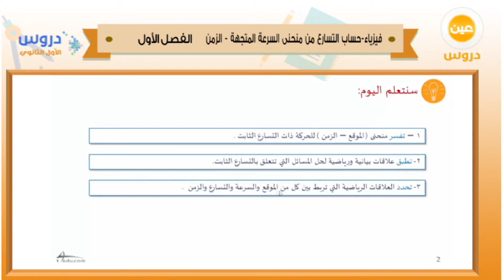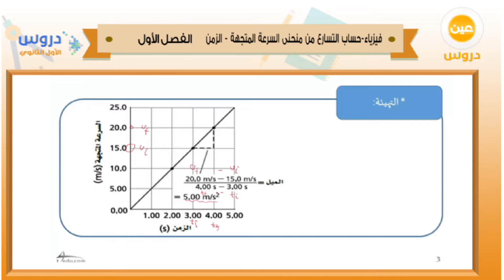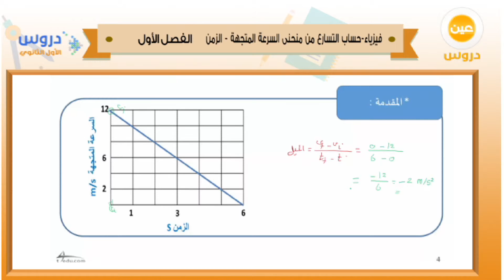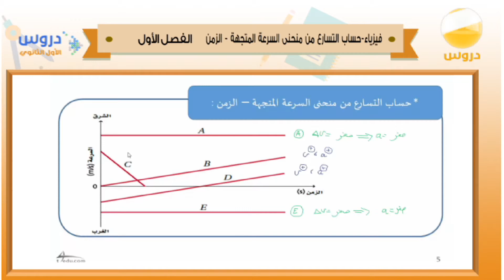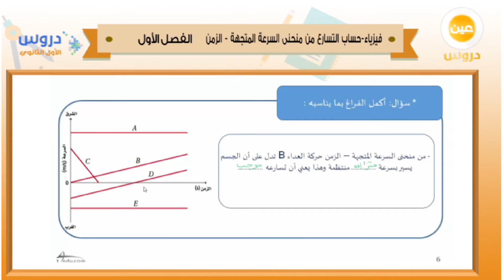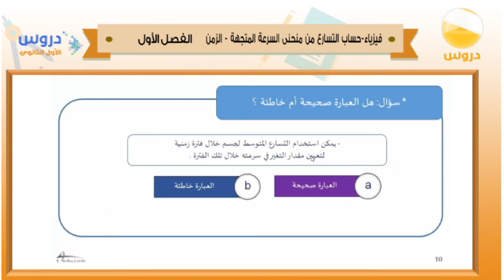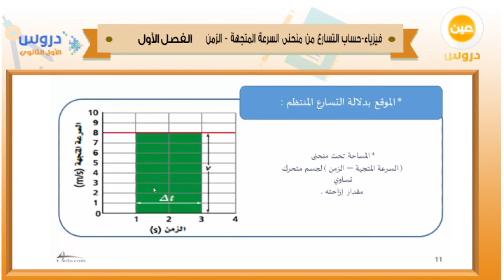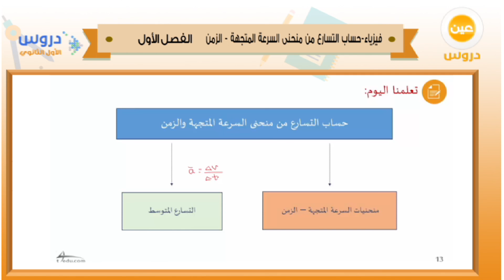الأول الثانوي | الفصل الدراسي الأول 1438 | فيزياء | حساب التسارع في منحنى السرعة المتجهة